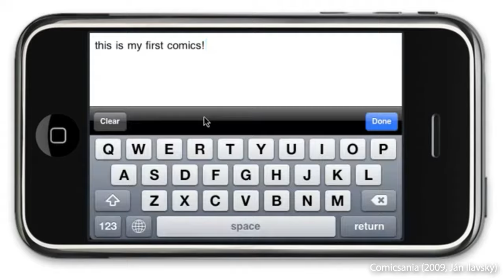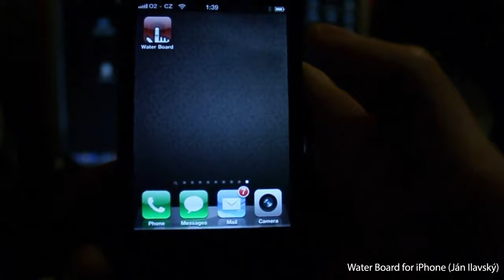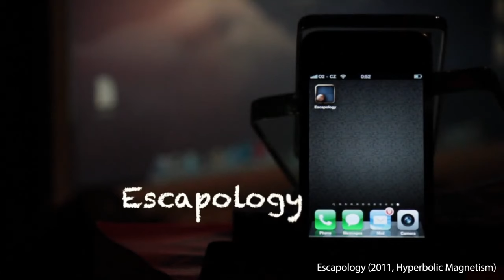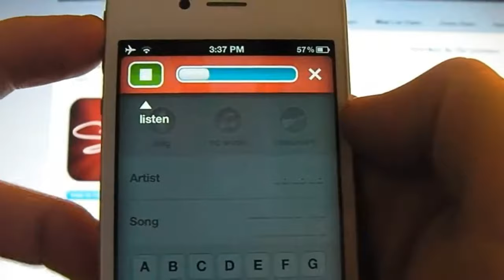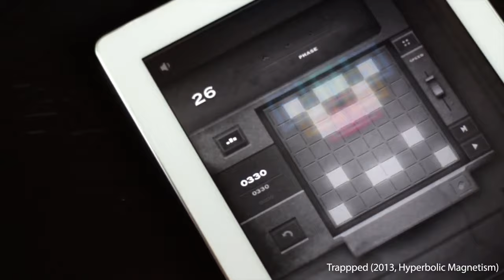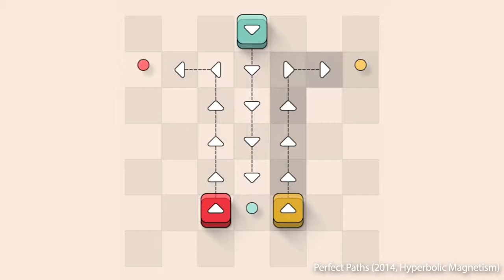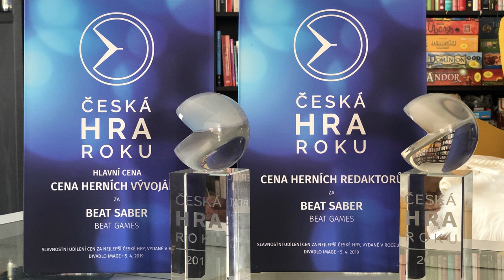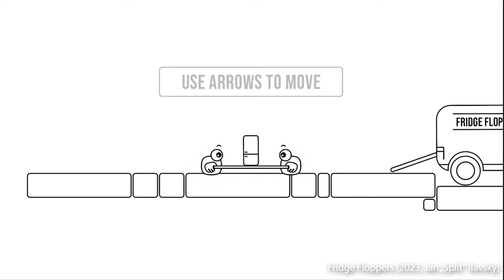FPI: Ján "Split" Ilavský: Beat Saber, Beat Games, Chameleon Run, Hyperbolic Magnetism, Lums ...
Tvůrce nejpopulárnější VR hry všech dob, který vyrůstal bez počítače, dlouho zvažoval spíše hudební kariéru a nedá dopustit na Game Jamy. Ján Ilavský ve svých hrách vždy hledá zábavné twisty na zaběhlá klišé a to se mu často vyplácí. I když netvoří obří RPG, tak jeho hry často získávají prestižní ocenění.